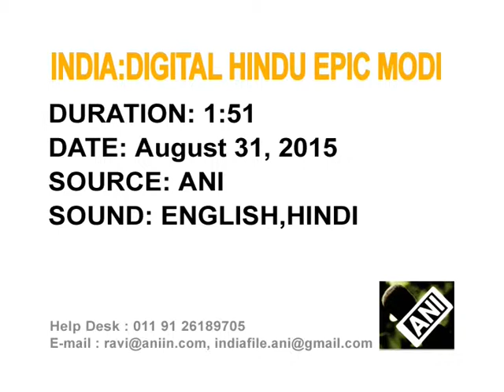PM Modi launches digital version of Hindu epic in New Delhi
Indian Prime Minister Narendra Modi launches the digital version of Hindu epic 'Ramcharitmanas' as part of his ambitious campaign 'Digital India'.